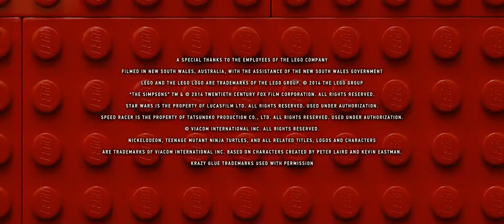SONDTRACK ALBUM WATERTOWER MUSIC watertower music wb. Distributed by Warner Bros pictires A timewar